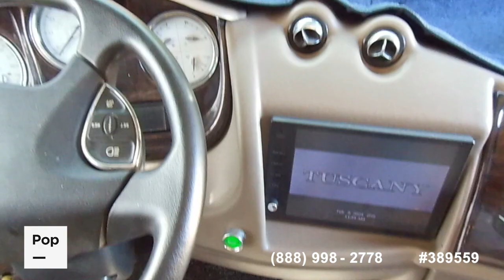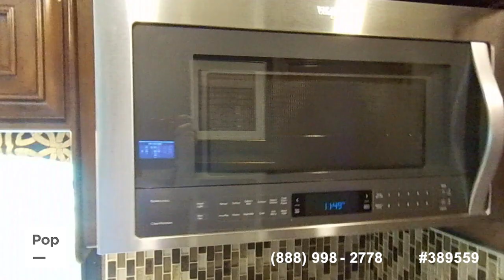Used 2018 Tuscany 38SQ for sale in Papillion, Nebraska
2018 TUSCANY BY THOR MOTOR COACH 38SQ QUAD SLIDE SLEEPS UP TO 6

View more than 100 photos and VERY DETAILED information of this 2018 Tuscany 38SQ for sale at